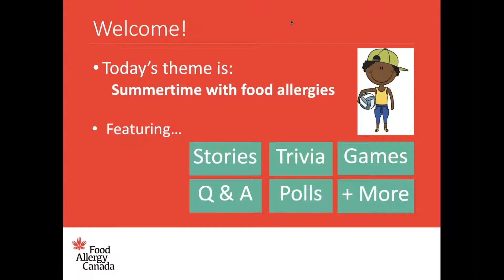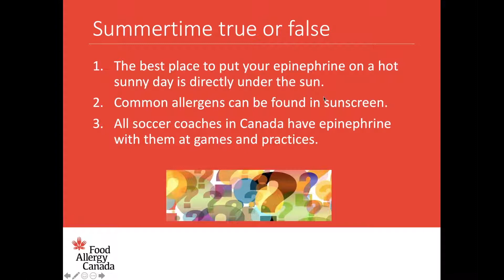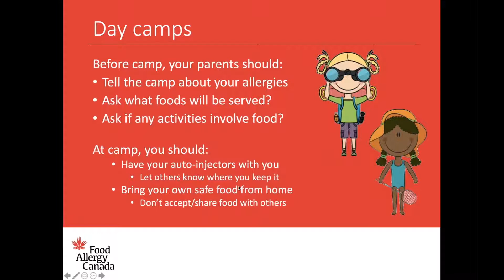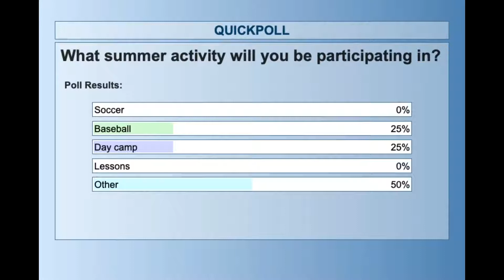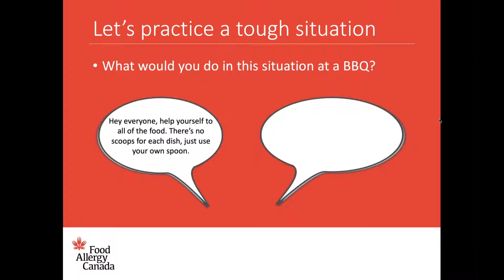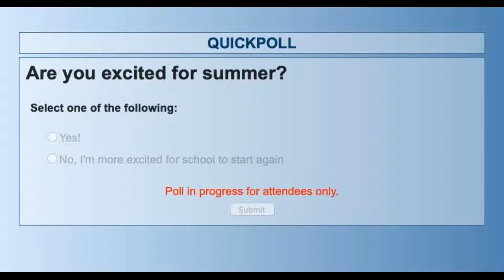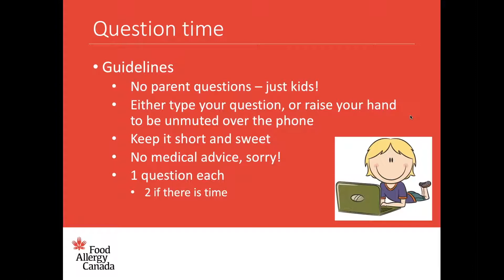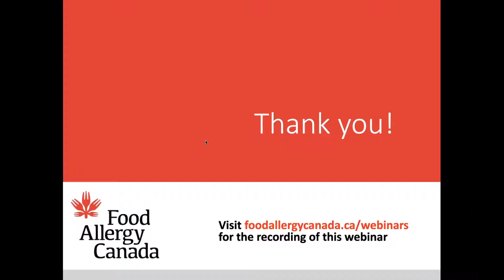Allergy Pals Monthly - Summertime with Food Allergies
This is a monthly peer mentorship session for children aged 7-11 with food allergies. This month's theme will be managing food allergies during the summertime. This interactive session involves a trained peer mentor discussing key educational points, while leading the participants in games and activities.